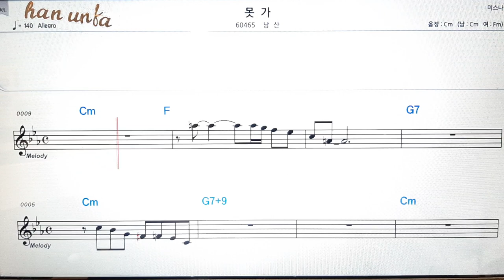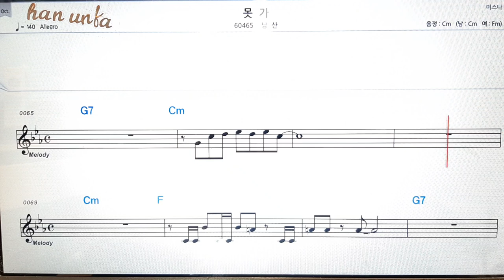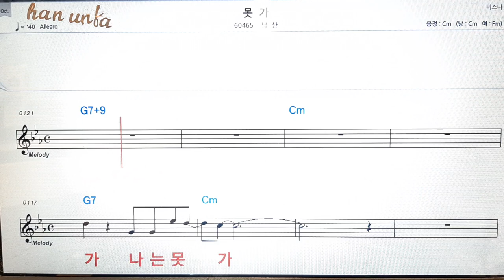못 가/남산👍노래 반주, 코드 악보,가라오케💋Karaoke*Sheet Music*Chord*MR